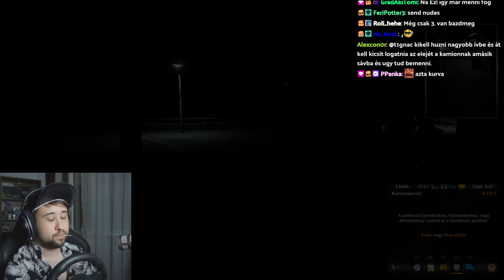KAMIONOS NORBERT OSZTRÁK KALANDJA! | Euro Truck Simulator 2 VOD